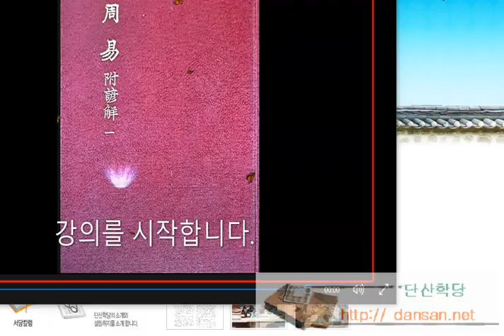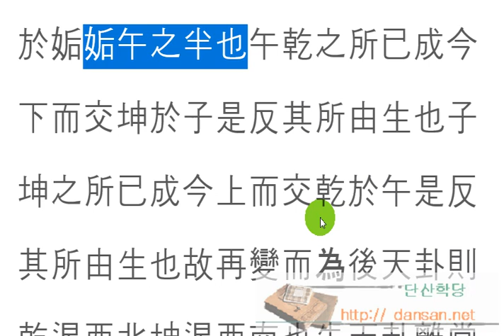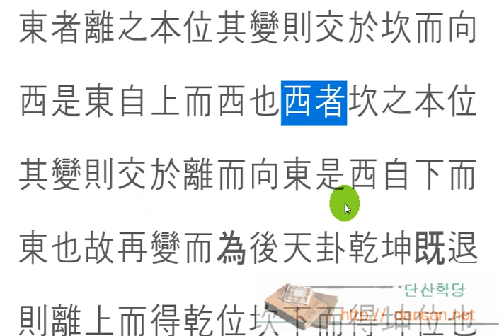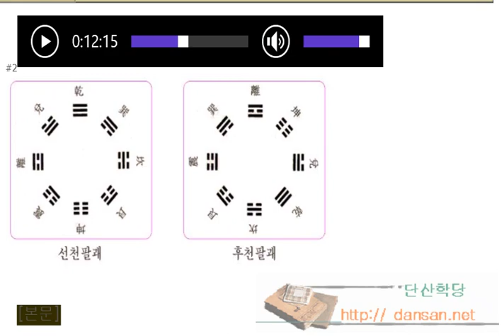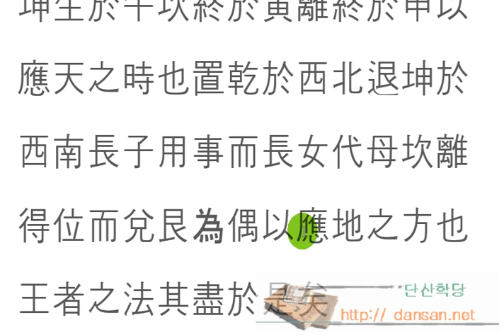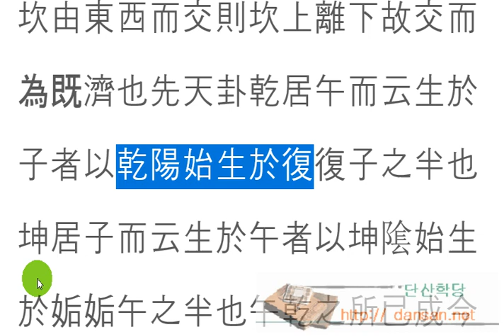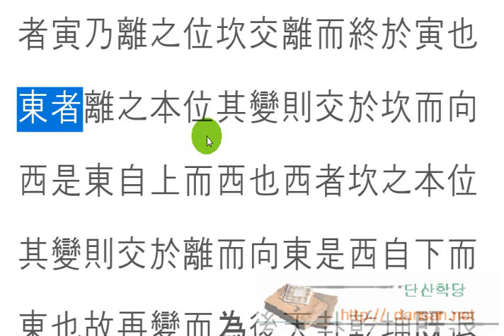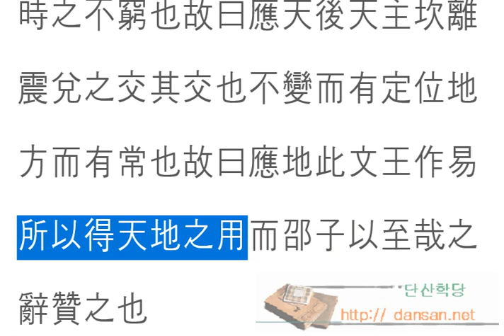주역강독(講讀) : [원] 120 邵子曰至哉文王之作易也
한문, 한문강의, 주역원전 강독, 주역원문 강독, 성독, 역학, 易, [원] 120 邵子曰至哉文王之作易也